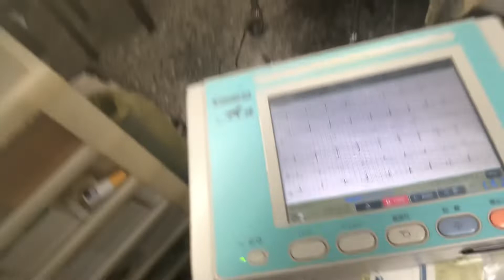②チワワのスズちゃんの心電図検査